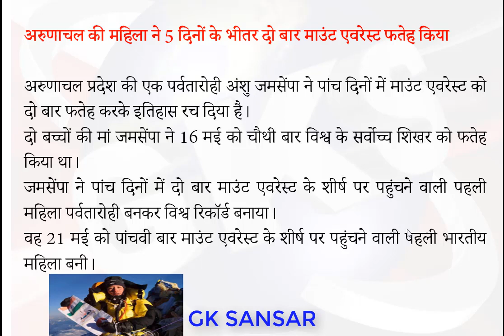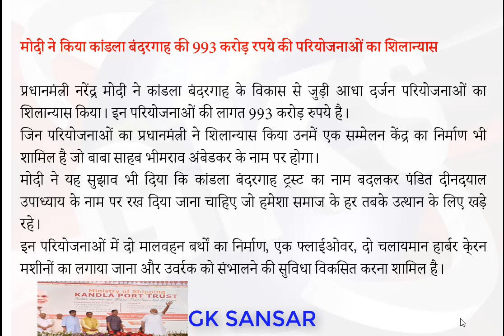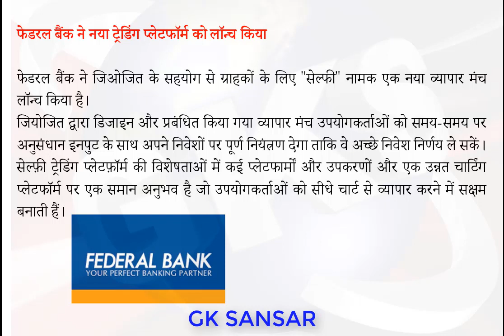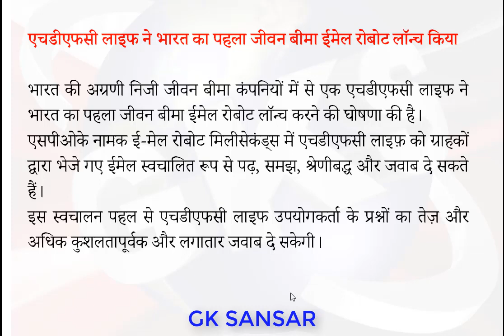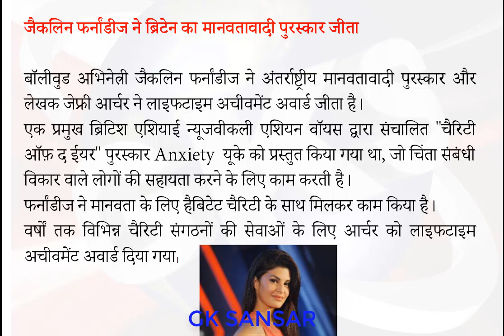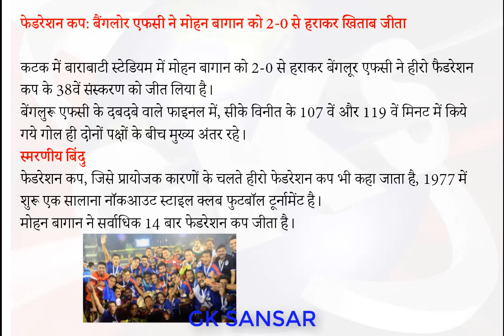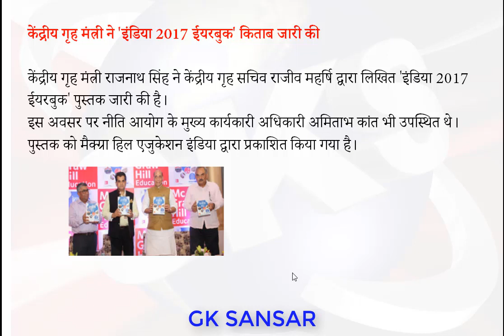current affairs in hindi l 23 May 2017 current affairs - IBPS,SBI,SSC CGL,RBI,UPSC etc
सभी प्रतियोगिता परीक्षा के लिए उपयोगी l आप सब को यहाँ regular current affairs के साथ साथ gk/gs उपलब्ध कराया जाता है आप सब बने रहे और अपना सहयोग और प्यार देते रहे l